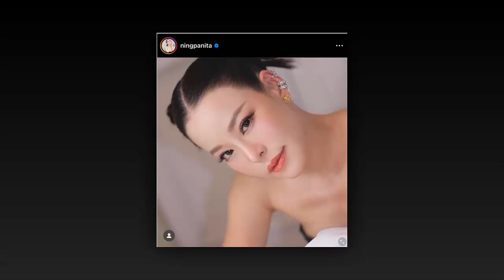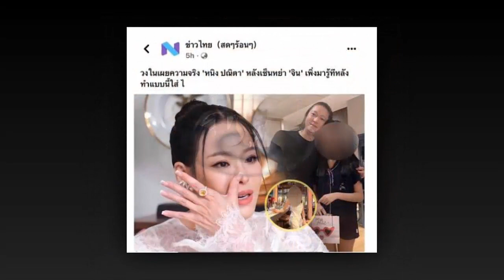หนิง ปณิตา ลั่น ถ้า จินยังรักกันให้ช่วยสาวคู่กรณีจ่ายค่าเสียหายด้วย แจงเหตุสุดทนเปิดหน้ามือที่3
รับชมทั้งเพลย์ลิสต์